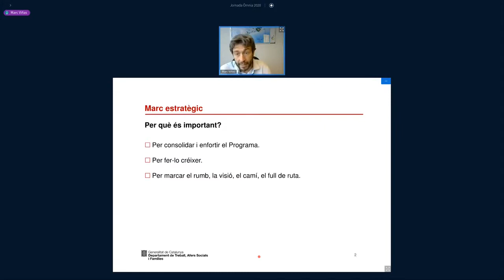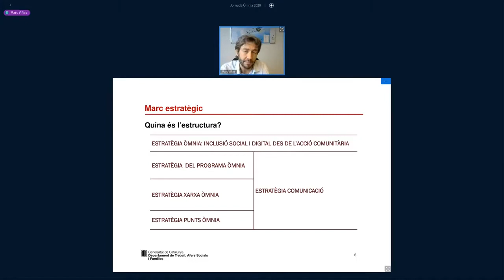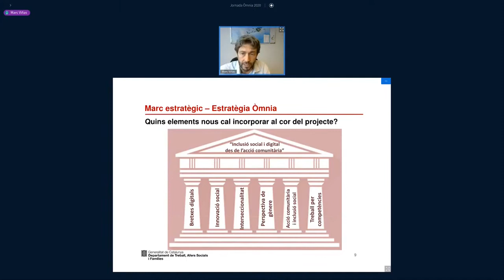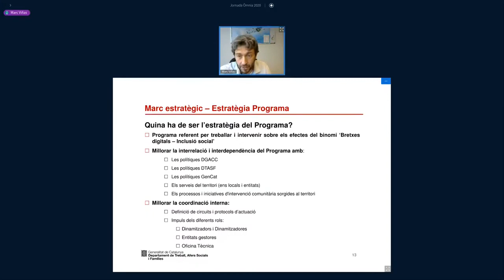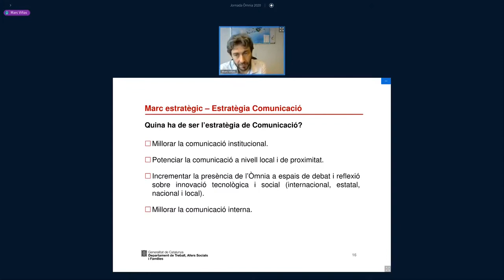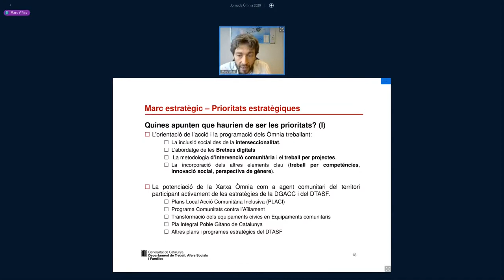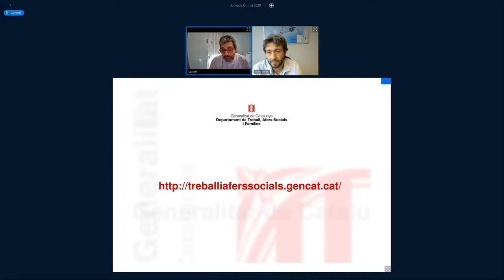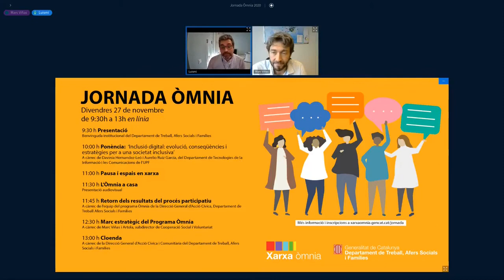Marc estratègic del Programa Òmnia a càrrec de Marc Viñas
Marc Viñas, sub-director general de Cooperació Social i Voluntariat va presentar a la Jornada Òmnia 2020, les línies del futur Marc estratègic del programa Òmnia per als propers 4 anys.